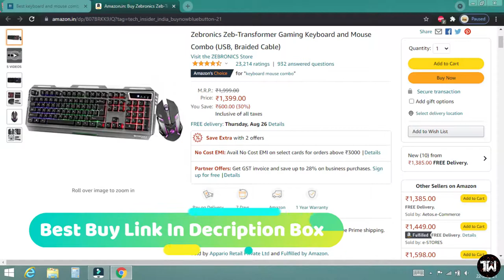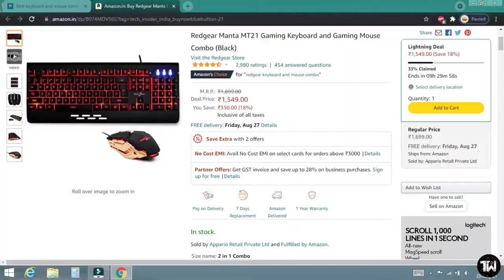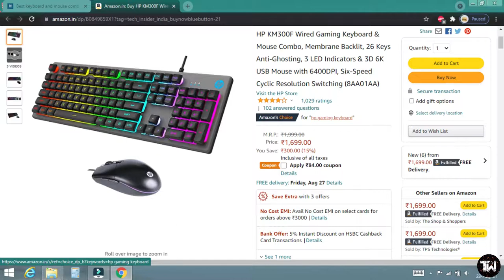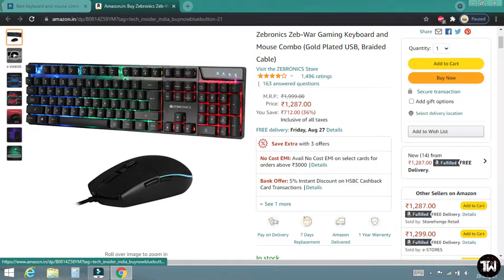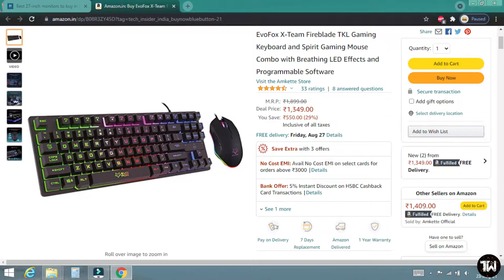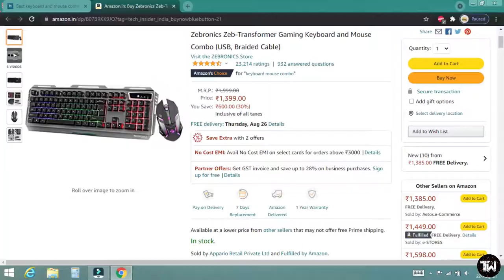6 Best Gaming Keyboard & Mouse Combo Under Rs 2000 In In India !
Zebronics Zeb-Transformer Gaming Keyboard and Mouse Combo (USB, Braided Cable)

Redgear Manta MT21 Gaming Keyboard and Gaming Mouse Combo (Black) :- (Amazon)

HP KM300F Wired Gaming Keyboard & Mouse Combo, Membrane Backlit, 26 Keys Anti-Ghosting, 3 LED Indicators & 3D 6K USB Mouse with 6400DPI, Six-Speed Cyclic Resolution Switching (8AA01AA)

Ant Esports KM500W Gaming Backlit Keyboard and Mouse Combo, LED Wired Gaming Keyboard, Ergonomic & Wrist Rest Keyboard, Programmable Gaming Mouse for PC/Laptop/Mac- World of Warships Edition – Black

Zebronics Zeb-War Gaming Keyboard and Mouse Combo (Gold Plated USB, Braided Cable)

EvoFox X-Team Fireblade TKL Gaming Keyboard and Spirit Gaming Mouse Combo with Breathing LED Effects and Programmable Software
Time Stamps :-

00:00 What's in the video
00:31 Combo 1
02:10 Combo 2
03:29 Combo 3
04:37 Combo 4
05:18 Combo 5
06:15 Combo 6
07:31 Conclusion

My Review Of Some Gaming Keyboards :-